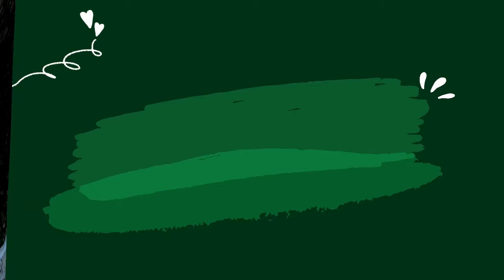VLOG 95 🌿 Update plantes en extérieur (Philo, Alocasia..) et jardin | Mes boutures de Hoyas poussent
Coucou,

Dans ce vlog, des petits plaisirs sur Hoyas que j'avis reçu il y a peu de temps, on va faire un tour dans le jardin au coeur de l'hiver et je vous fais un update de mes plantes qui sont en extérieur alors que ceux sont des plantes plutôt d'intérieur😉

N'oubliez pas je vous donne rendez-vous tous les mercredis et les samedis à 18h pour de nouvelles aventures!

                                                  😺 Collaboration non rémunérée  ZOOMALIA🐶

🌿 lien de la lampe de croissance QB1000W, lampe led horticole avec infrarouge (ce n'ai pas un partenariat)

🌿Lien du câble acier dans la véranda ( ce n'ai pas un partenariat)

🌿Lien du sac de terreau que j'utilise : terreau Potgrond H

🌿Lien du sac de vermiculite en 100 litres (Comme c'est aussi un isolant on la trouve en magasin de bricolage)

🎤Micro: IMG Stage Line ECM-14OUSB